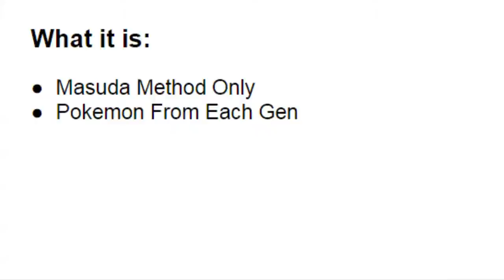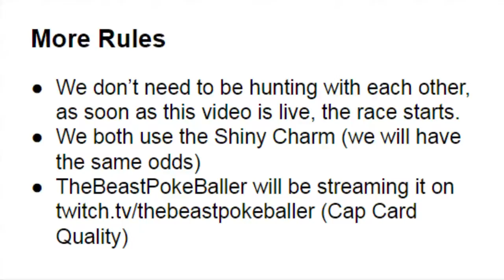The Great Shiny Race With @TCGToad Introduction | Rules And Explanation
LET"S GET IT STARTED IN HERE!

Le Squad